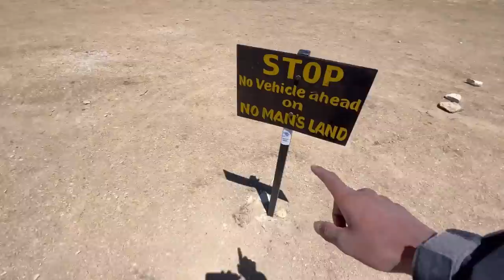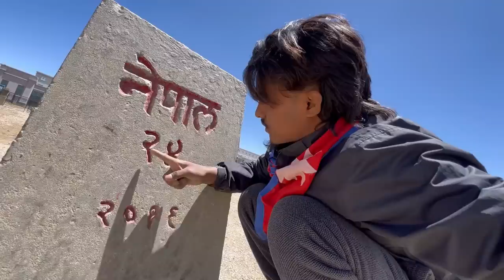Nepal To China Boder Pugne Dream Pura Vayo😍